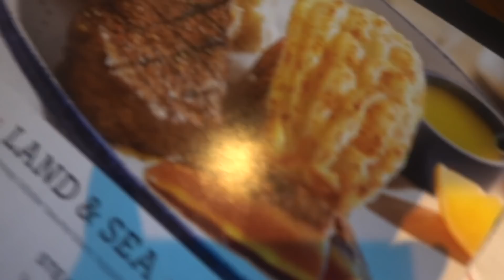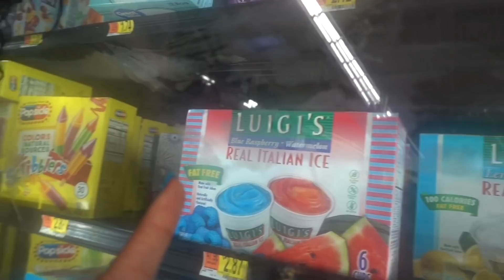my 21st birthday vlog, the meaning of my tattoo & more | itsbambii playhouse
My book is here babies 💜💜